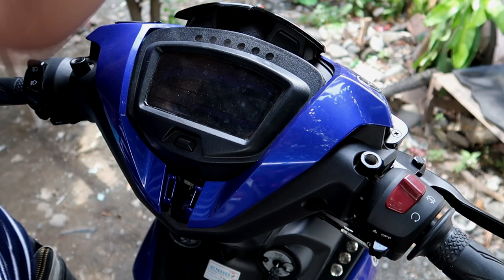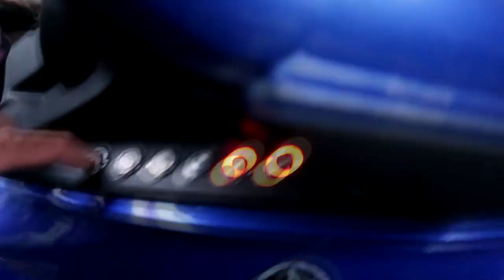INSTALLING MEGATRON HELLA HID PROJECTOR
INSTALLING CUSTOMIZED MEGATRON HELLA HID PROJECTOR

Video Contains:
-How to install Hid Projector
-How to remove headlight cowling cover
-How to wire Headlight HID PROJECTOR

Next Video : HID HELLA PROJECTOR NIGHT TEST

Engkanto Motoworks
we sale rare / unique items accessories
we customized, modified / sale genuine customized items.

🎵 Music Track Info:
Title: Extreme Energy -  By Anwar Amr
Genre and Mood: Rock Music

• Song: Extreme Energy (Music Today 80)
• Composed & Produced by : Anwar Amr

🎵 Music Track Info:
Title: Dj Vensor - Ilusión Digital [No Copyright Techno Music
Genre and Mood: Techno